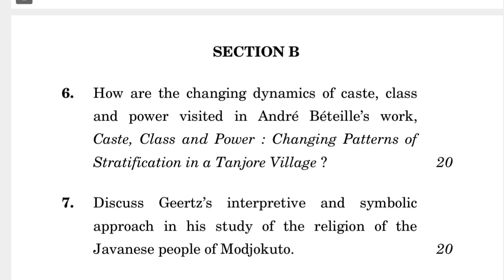MANE-003 DECEMBER-2021 QUESTION PAPER IGNOU